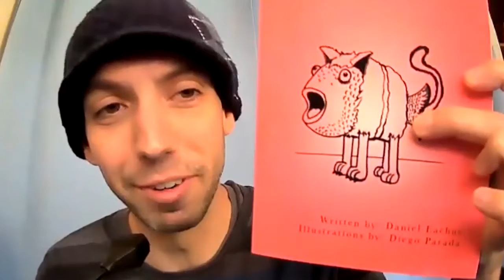I'd Rather Be Catfished On Tinder with Comedian Daniel Eachus | Chris Collins Show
In a report by VERGE this week – TINDER will soon be allowing users to run background checks on possible dates based on just a first name and a phone number...

Chris would rather be CATFISHED – WHAT does stand-up comedian Daniel Eachus want from his online match?

Check us out ChrisCollinsShow